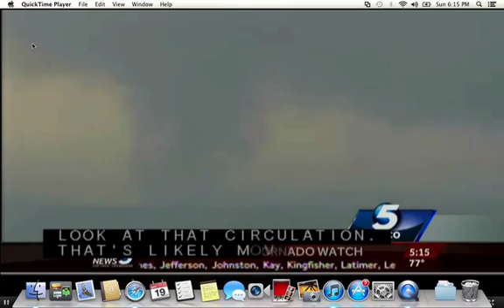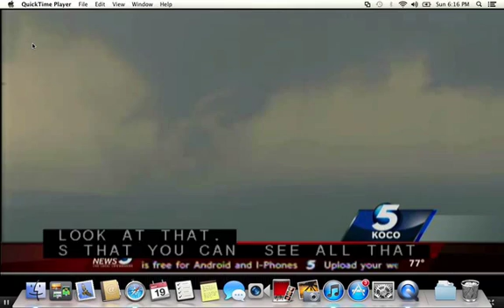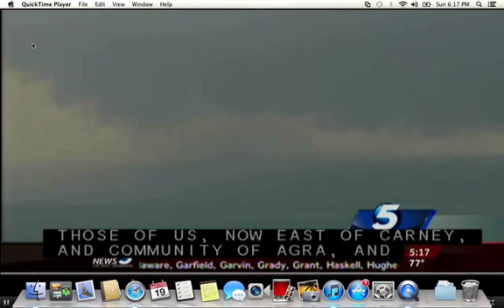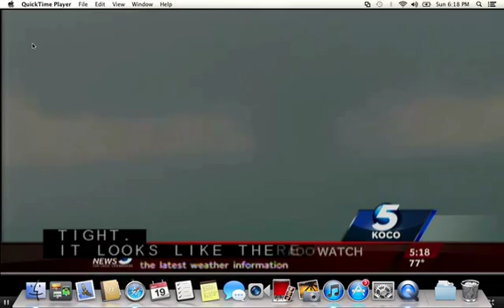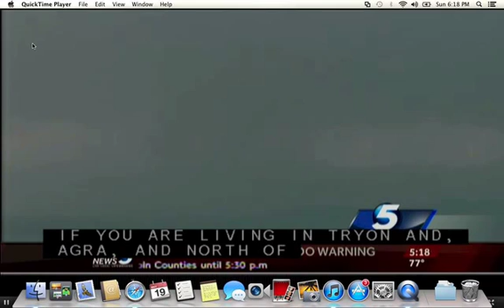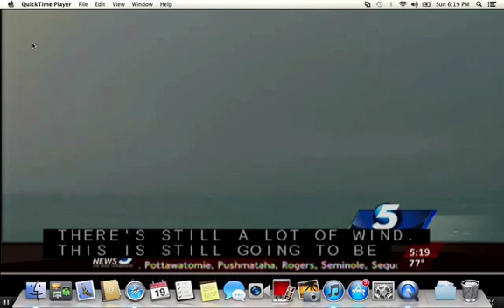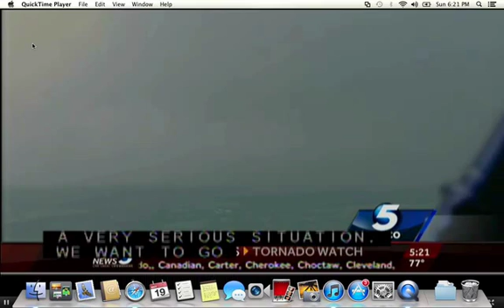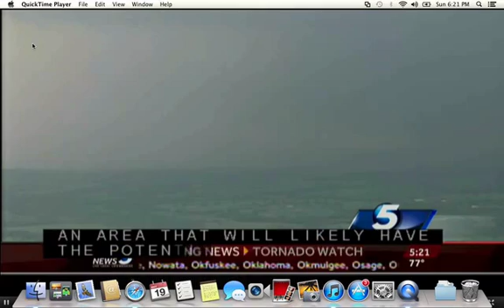KOCO 5-19-13 Tornado Coverage